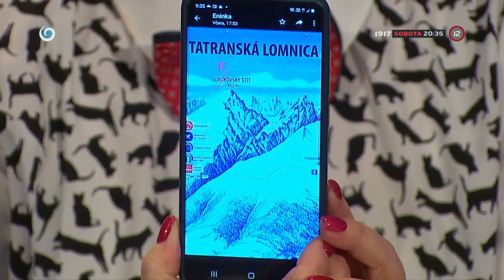Slafkovský štít (SEDEM)